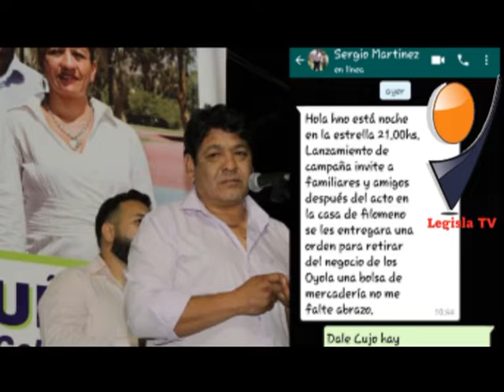Legisla TV: Para acto del Intendente de Zonda regalaron contratos y mercadería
Las voluntades de los vecinos escasean para el apoyo político, por ello Atampiz recurrió al manual de la vieja política regalar cosas para que lo escuchen.